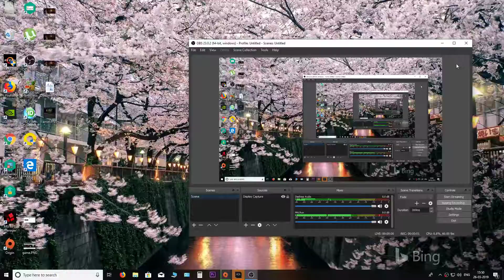Anthem : Chapter 5 : See in the Dark : Collecting runes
Hello everyone, in this mission we help arcanist Matthias find some runes which are invisible.I was hoping we will continue chasing The Monitor but our madam(Tassyn) didn't have enough information about him.